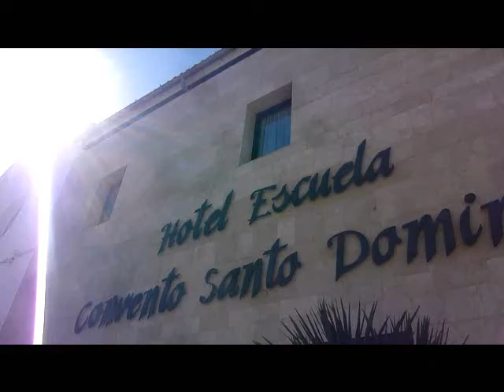ARCHIDONA CINEMA - EL ENCUENTRO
instantes previos a la presentación del cartel oficial de la novena edición de ARCHIDONA CINEMA.